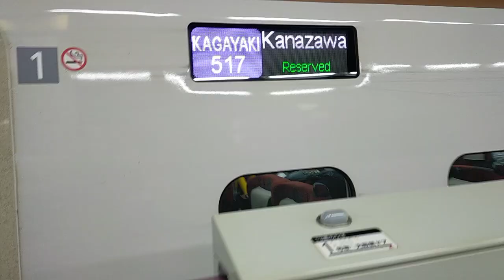2023年3月26日北陸新幹線金沢(駅)13番のりばかがやき号金沢着(6517E)到着→停車 W7系W24編成(570Eはくたか570号→)6517Eかがやき517号(→(回送列車)回送6517E)